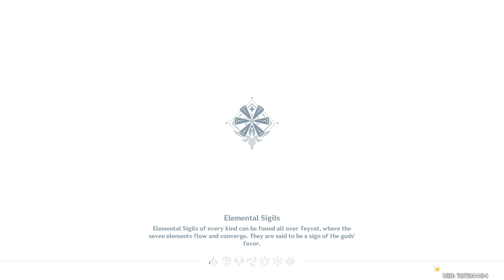Spiral abyss with ONLY four star characters | four stars only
Spiral Abyss cannot be this hard???

This video is Episode 4 of my four star only challenge series: where I aim to see if you can beat spiral abyss without needing ANY 5-star characters.

RULES:
- Four Star characters/weapons only unless forced to otherwise
- No major glitches
- Wish on any event banner
-  Five Star Artifacts allowed
- Beat Spiral Abyss 12-3 to win - any stars
- Spiral Abyss teams cannot have Bennett, Xingqiu and Xiangling together (National Team) in order to play with more underrated characters

I am live every Friday, Saturday and Sunday!